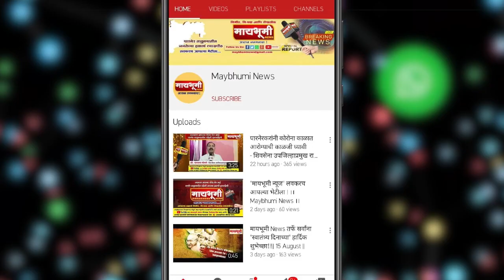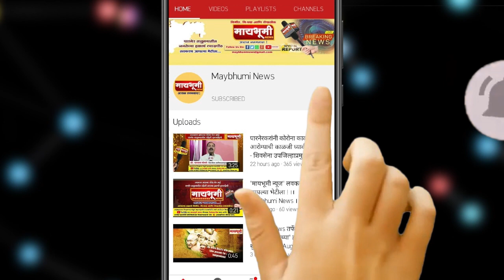शुभेच्छुक- मा.रामदासशेठ भोसले उपजिल्हाप्रमुख शिवसेना अ.नगर.